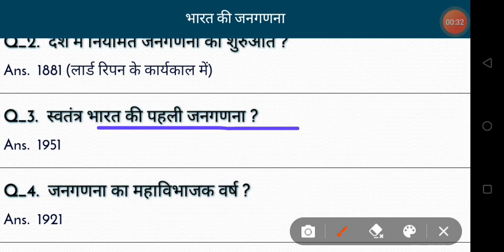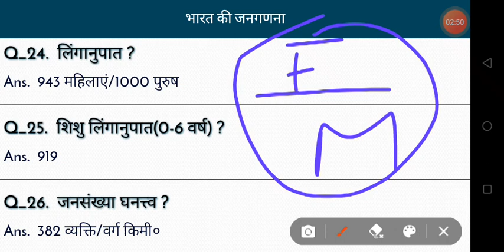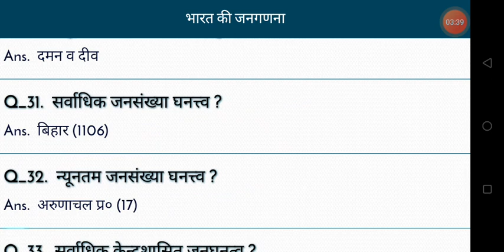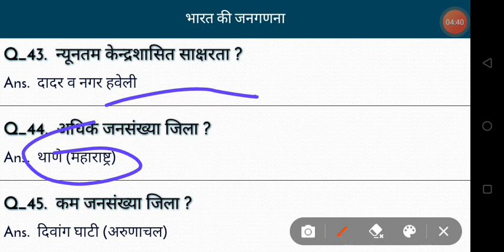भारत की जनसंख्या कितनी है Bharat ki jansankhya/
jansankhya ki drishti se bharat ka sabse chota rajya,
jansankhya ki drishti se bharat ka sabse chota jila,
bharat mein jansankhya vriddhi ki samasya class 12,
bharat ki jansankhya dar,
bharat ki jansankhya vriddhi dar,
bharat mein jansankhya ki drishti se sabse bada rajya,
bharat mein jansankhya ki drishti se sabse chota rajya,
jansankhya ki drishti se bharat ka kaun sa sthan hai,
jansankhya ki drishti se bharat ke rajya,
jansankhya ki drishti se bharat ka sabse bada jila,
bharat ki jansankhya ke badhane ke do karan likhiye,
bharat ki jansankhya ke vyavsayik sangathan ka vivran dijiye,
bharat mein kis jati ki jansankhya sabse jyada hai,